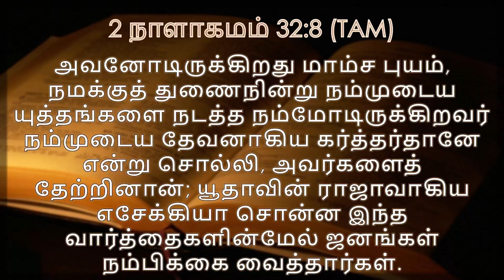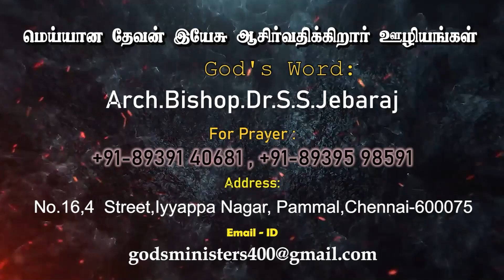Arch.Bishop.Dr.S.S.JEBARAJ || தலைப்பு :தேவ வார்த்தையினால் ஆசீர்வதிப்பார்